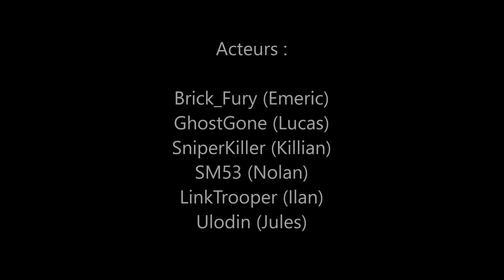Le Lycée des Souvenirs | Apocalypse Z MC [Ep4. S.1]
Synopsis :
Désormais, ils sont 4, après de longues négociations et d'intenses réflexions, nos survivants sont décidés, ce sera à l'école qu'ils iront !
Encore une fois, leur route sera semé d’embûche, et arriveront tout de même à trouver 3 survivants qui pourraient être moins inconnu qu'ils paraissent...

Musiques :
- Générique The Walking Dead saison 1
- The Hit House - Basalt (Iron Man 3 - Theatrical Trailer Music 2)
- The Walking Dead soundtrack (Mr. Splitfoot - Paris Motel)
- Gerilim İsmet Güven'e Yazılmış Fon Müzikleri
- The walking dead soundtrack The Sun Ain't Gonna Shine Anymore

Cette vidéo et série sont issu du domaine de la parodie, les musiques utilisés provenant de la série The Walking Dead peuvent avoir des copyright mais leur utilisation est légal.
La série a été réalisée par Brick_Fury et GhostGone
Le téléchargement et l'utilisation partiel de la série sans l'autorisation des responsables peuvent avoir recours à des poursuites judiciaires.
© Uloricraft Studio - Tout Droit Réservé 2020